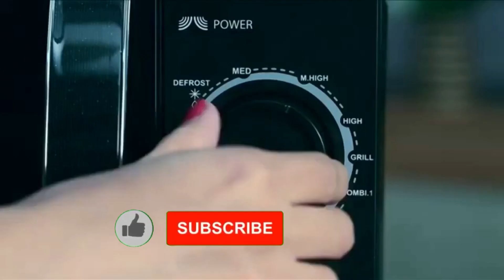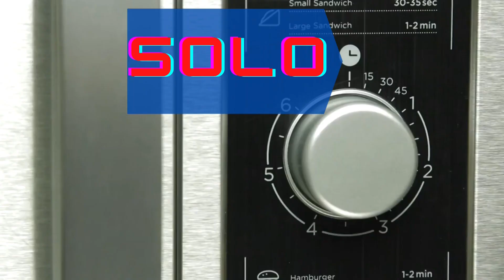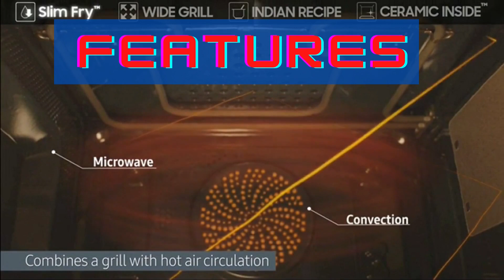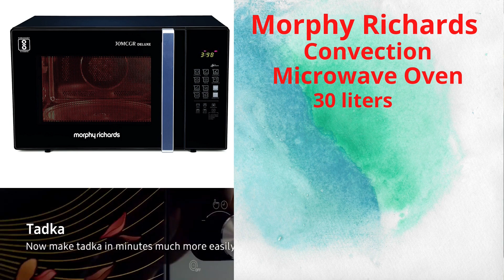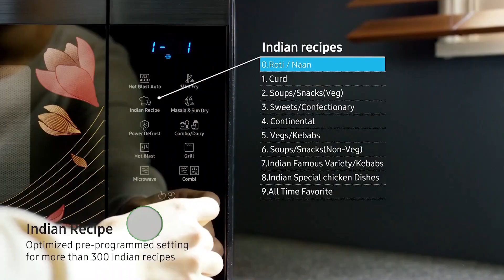Best Microwave Ovens 2021💖 बेस्ट माइक्रोवेव ओवन for home 🔥 Top 5 Microwave Ovens🔥💖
This video is all about buying tips for Microwave Ovens. Top Five microwave Oven, my recommendation and these are based on reliability, performance, quality and after sales service.
TOP 5 MICROWAVE OVENS:

•LG 28 L Charcoal Convection Microwave Oven
•Samsung 28 L Convection Microwave Oven
•Panasonic 27L Convection Microwave Oven
•Godrej 30 L Convection Microwave Oven
•Morphy Richards 30 L Convection Microwave oven

SOLO:
•Samsung 23 L Solo Microwave Oven